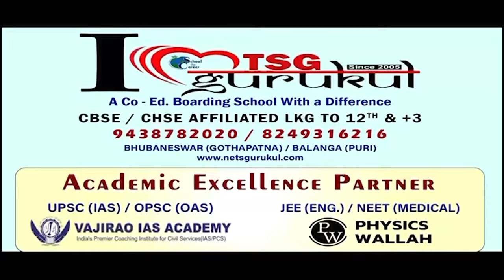ଆଦାନୀ ଡିଫେନ୍ସ ଏବଂ ୟୁଏଇର ଏଜ୍ ଗ୍ରୁପ ମଧ୍ୟରେ ବଡ ଡିଲ୍ || Adani Defence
ଆଦାନୀ ଡିଫେନ୍ସ ଏବଂ ୟୁଏଇର ଏଜ୍ ଗ୍ରୁପ ମଧ୍ୟରେ ବଡ ଡିଲ୍ ।  ପ୍ରତିରକ୍ଷା ଏବଂ ସୁରକ୍ଷା କ୍ଷେତ୍ରରେ ଉଭୟ ମିଳିତ ଭାବେ କରିବେ କାମ ।